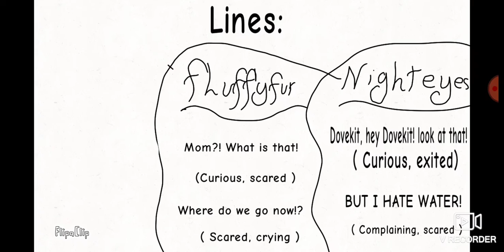Voice audition for Feathered ashes!